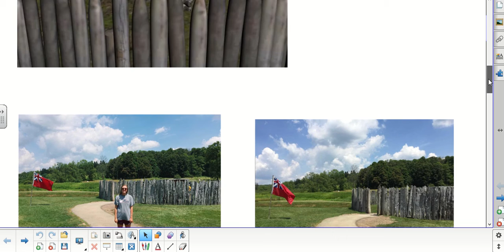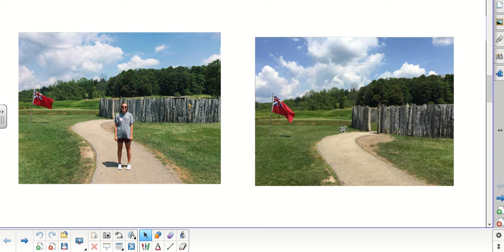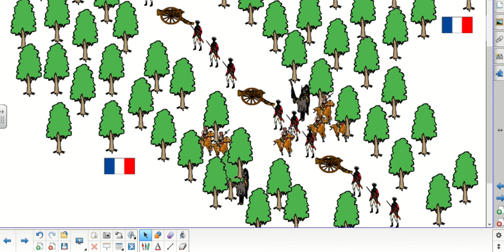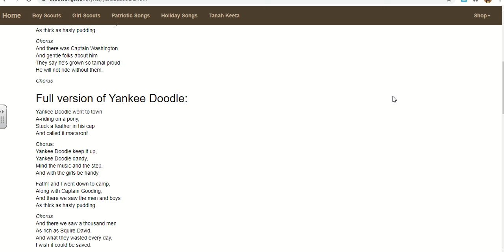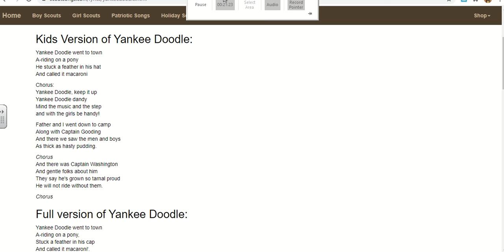AP Thursday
End of Chapter 6/Unit 3 - emerging tension between American Colonials and Brits